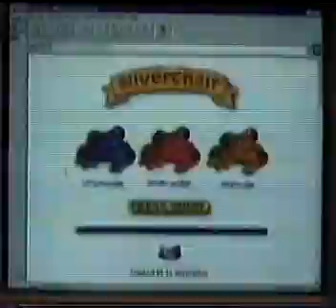Silverchair en Noticias MTV Latino 1997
Javier Andrade